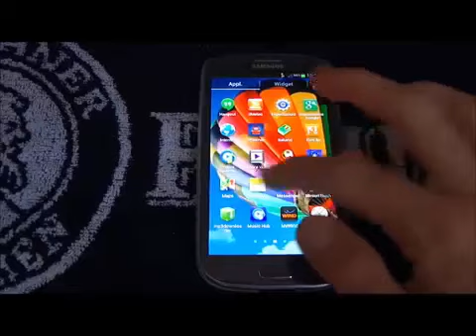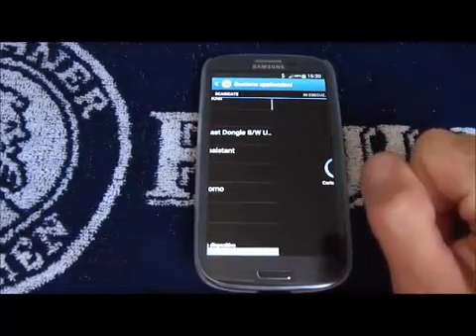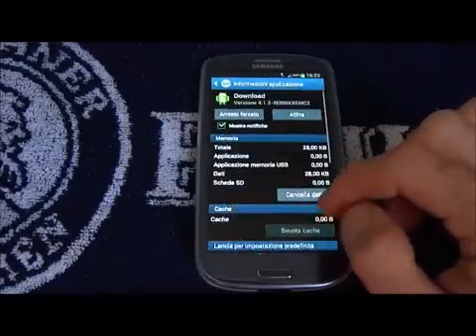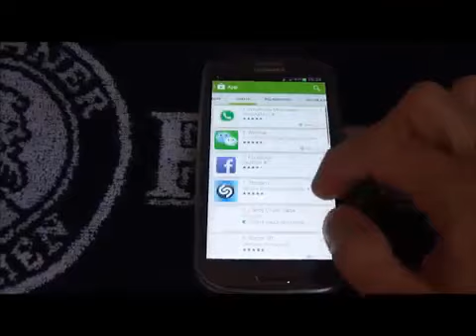Come risolvere il problema di google play store in crash